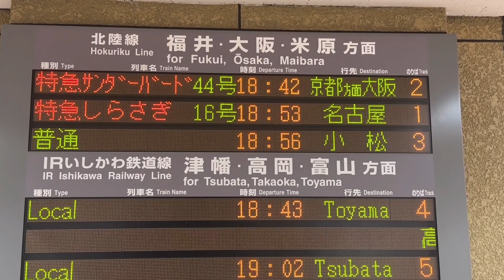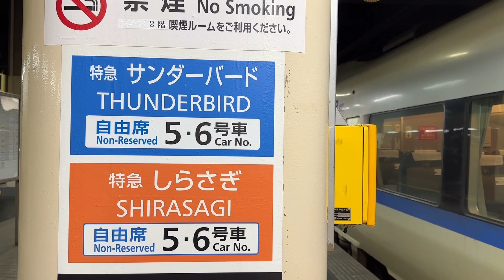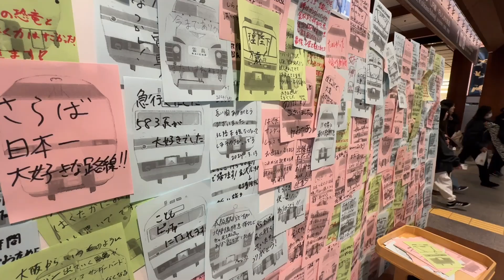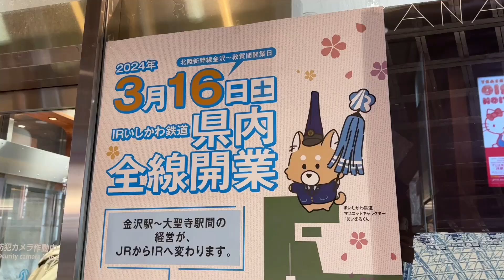ダイヤ改正3日前の金沢駅 (2024.3.13)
3月16日のダイヤ改正、新幹線敦賀延伸開通3日前の金沢駅の様子です。
特急「サンダーバード」と「しらさぎ」がひっきりなしにやって来る現状が3日後にはなくなってしまいます。
在来線も大聖寺までIRいしかわ鉄道に移管されます。
七尾線のJR列車が乗り入れるとは言え、金沢駅の在来線は全てIRいしかわ鉄道になります。
コンコースでは「ありがとう北陸本線」のメッセージボードが設置されています。
北陸新幹線延伸開通とIRいしかわ鉄道の完全開業で祝賀ムードですが、やはらひっきりなしにやってくる特急がなくなってしまう、北陸から北陸本線がなくなってしまうのは寂しい限りです。
2024年3月13日、iPhone14Proで撮影。

Ishikawa Japan trains railways
JR西日本